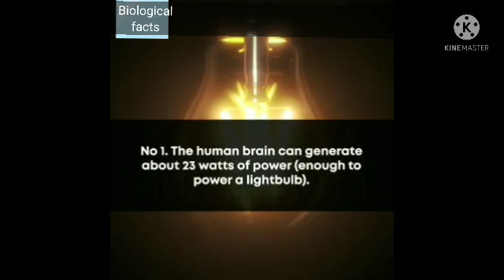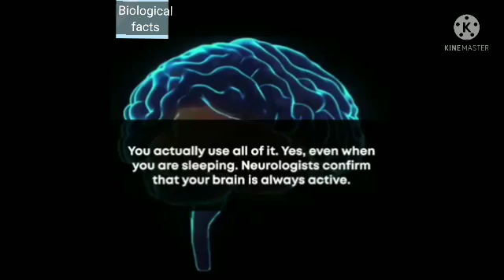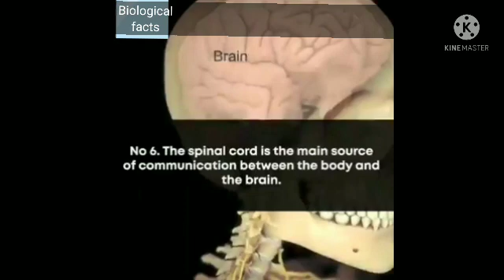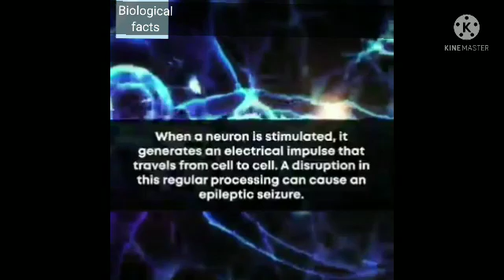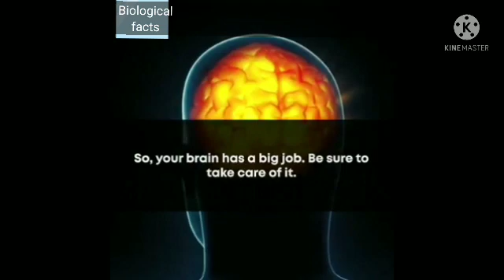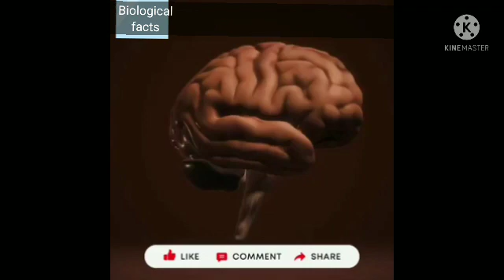11facts about human brain 🧠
facts about human brain 🧠
11 facts

The brain is one of the largest and most complex organs in the human body.
It is made up of more than 100 billion nerves that communicate in trillions of connections called synapses.

The brain is made up of many specialized areas that work together:
• The cortex is the outermost layer of brain cells. Thinking and voluntary movements begin in the cortex.
• The brain stem is between the spinal cord and the rest of the brain. Basic functions like breathing and sleep are controlled here.
• The basal ganglia are a cluster of structures in the center of the brain. The basal ganglia coordinate messages between multiple other brain areas.
• The cerebellum is at the base and the back of the brain. The cerebellum is responsible for coordination and balance.